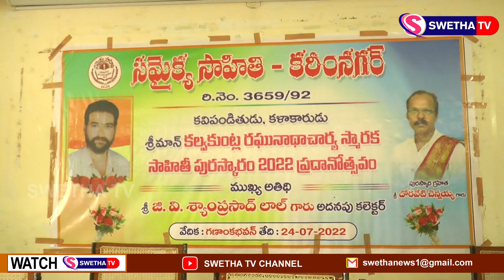సాహితి అవార్డ్స్ ప్రధానం ...SWETHA NEWS – 24.07.2022